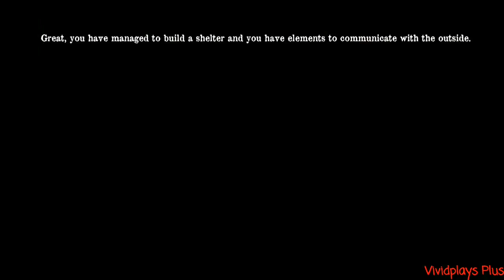Escape Endings #14 | Granny 3🐕Ice Scream 5🐕Evil Nun Maze🐕Smiling X Zero & More